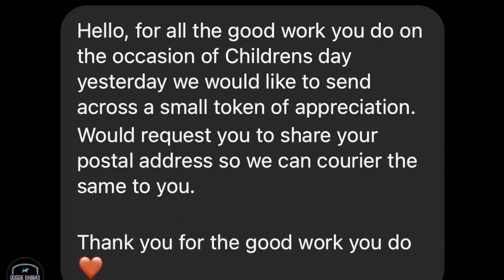Unboxing Gift | Mummy ne Kya bana Diya